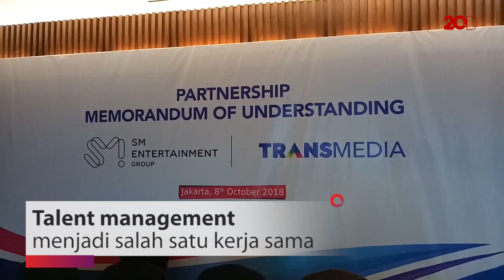Transmedia Siap Adaptasi Sistem Talent Management SM Entertainment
Transmedia dan SM Entertainment menandatangani MoU kerja sama untuk mengembangkan industri hiburan. Salah satu bentuk kerja samanya adalah dalam bentuk talent management. CEO Transmedia Atiek Nur Wahyuni pun memberikan gambaran terkait bentuk kerja sama tersebut.